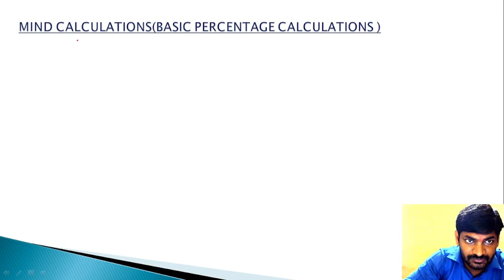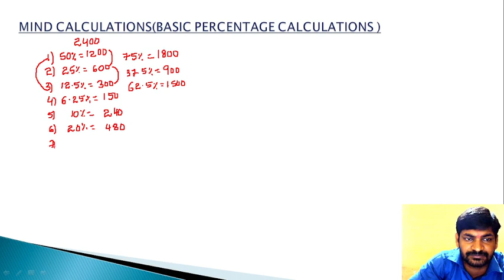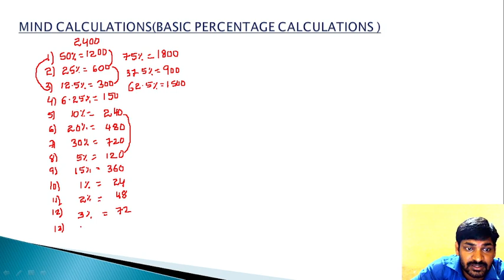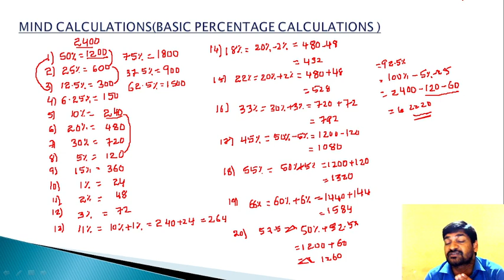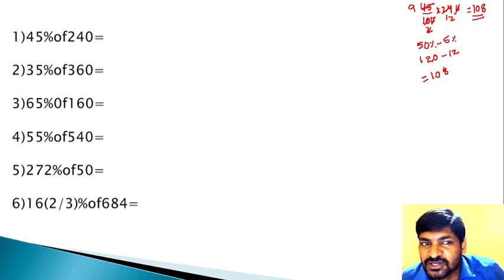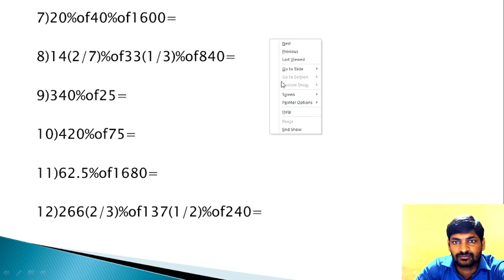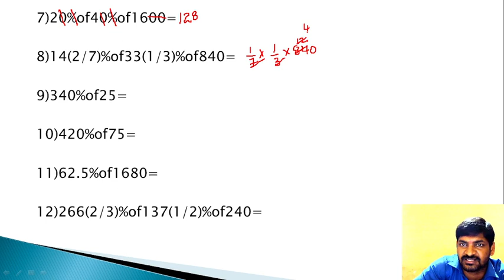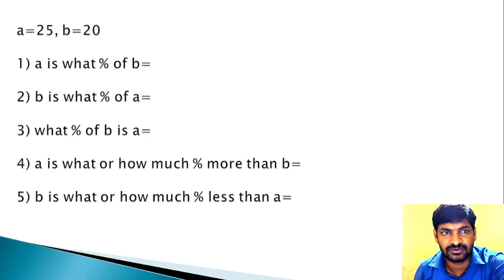PERCENTAGE (MIND CALCULATIONS) PART2 FOR ALL GOVT GOBS BY RAJU SIR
RAJU GARI TRICKS APP
 LINK FOR ANDROID USERS

Org code: wzhamh